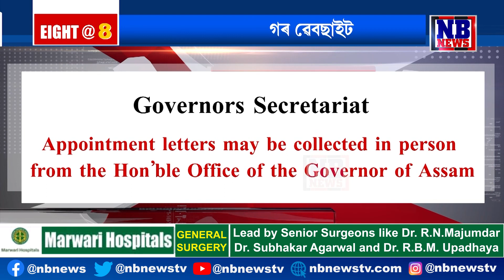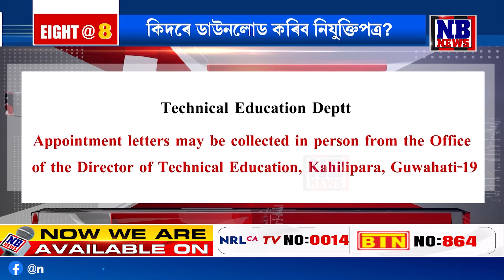কিদৰে ডাউনলোড কৰিব নিযুক্তিপত্র?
📌প্ৰতিটো বিভাগৰ নিযুক্তিপত্রৰ ডাউনলোডৰ ৱেবচাইটৰ সবিশেষ এই প্ৰতিবেদনত